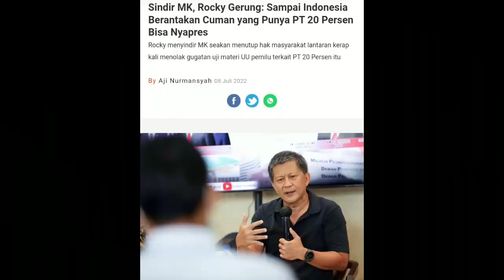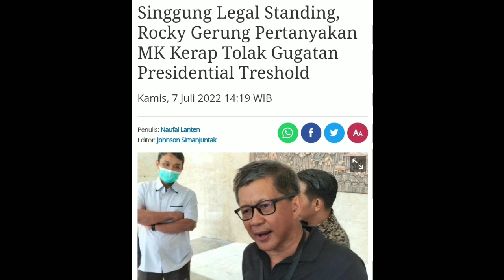Rocky Gerung Terbaru, Rocky Gerung Frustasi MK Tolak PT 20 Persen, Mau Nyapres Ya Om?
Rocky Gerung, Jokowi Terbaru Hari Ini, Berita Terbaru, Berita Hari Ini, Info Viral, Viral Terbaru